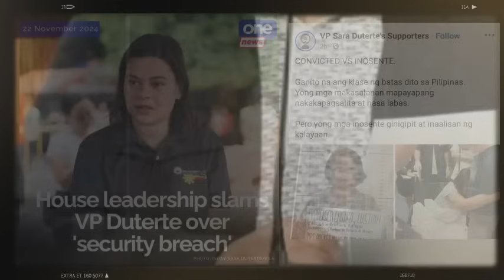NAKAKATAK0T NA BALITA!D0SK0 PO!HOUSE LEADERSHIP KABADO KAY INDAY! SECURITY BREACH SAMPAL KAY CASTRO!